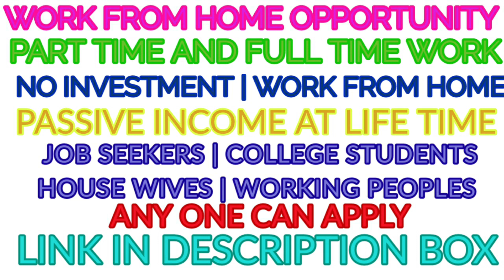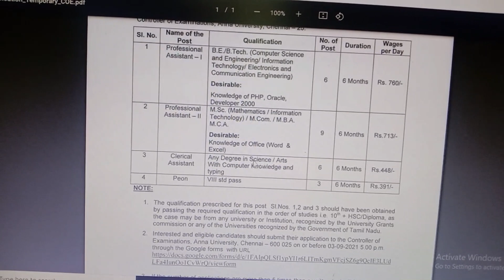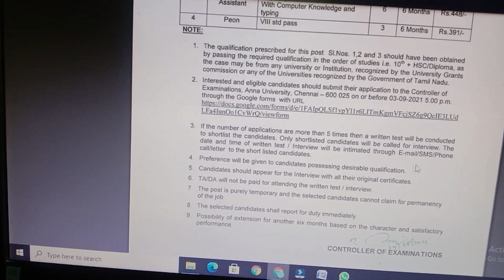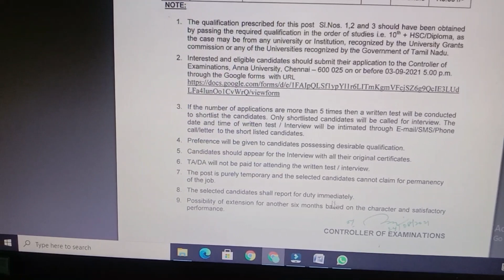Anna university recruitment 2021 | 8th pass jobs | government jobs 2021 | latest jobs 2021